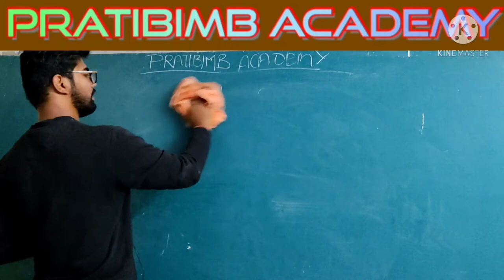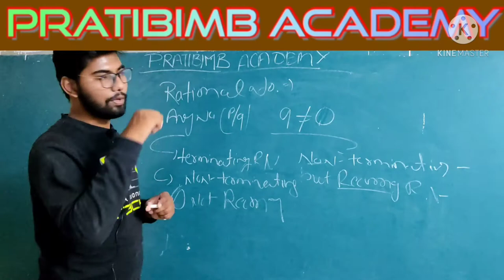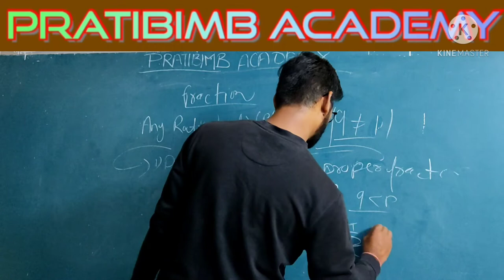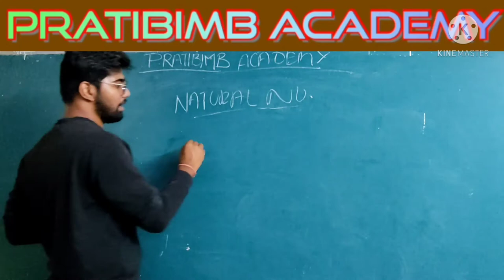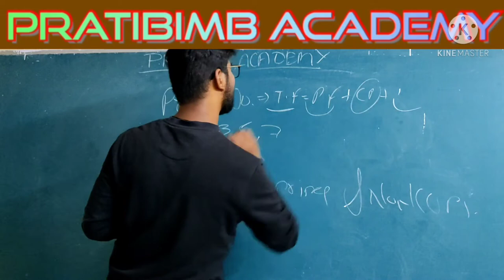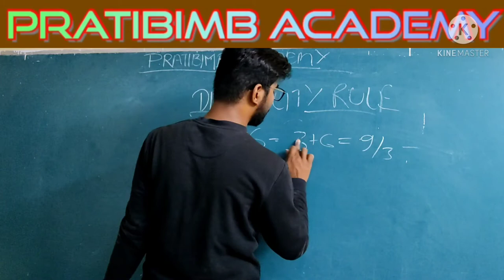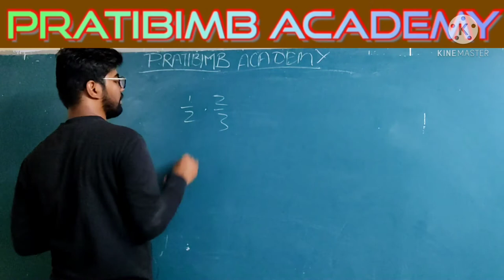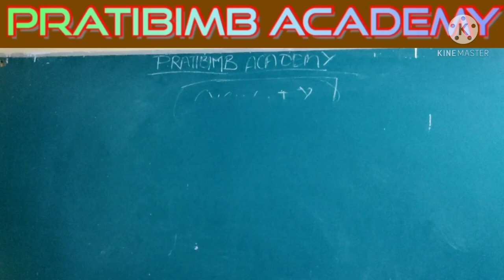Number System || Types of Number || Divisibility Rule || Aptitude || PART -2|| ROHIT SARAF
Hi,

This video will be a concept clearing video for you. We will teach you 10 Number System Concepts in just one video. These concepts will help you understand problems easily. In the initial part of the video, we have focused on giving you answer of few "WHY's".

In this video, you may learn Number Divisibility Rules of any number by Tricks in 2 Seconds for Banking, Railways, Defence, SSC & Other State Level Exams.
आप यह जान सकते है की कोई भी नंबर 7, 13, 17, 19, 23, 29 से विभाजन होगा या नहीं और अगर होगा तो कितनी बार?

Topics Covered in this Video:
Divisibility Rules
Number Divisibility Rules Questions
Divisibility Rules Examples with Solutions
divisible numbers
divisibility rules
long division
Quant Best Trick